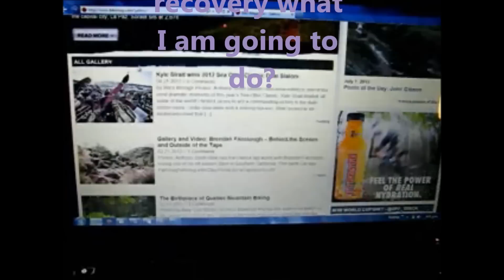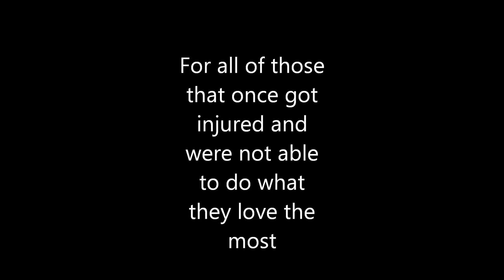Dreaming Awake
This video was made while I was injured. All shots were taken by me.
I have used the song Sail from Awolnation.
This track is called Carparks. Located on Wellington NZ. One of the best places of the world to mountainbike.